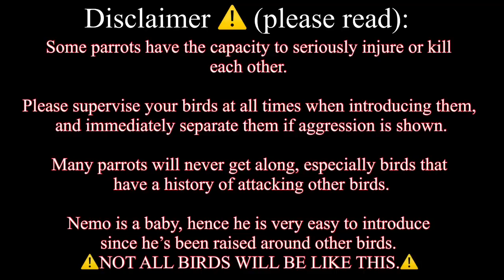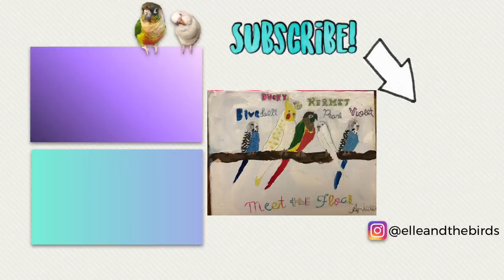MY NEW CONURE MEETS THE FLOCK!! | How I got my birds to get along!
Introducing a new bird to the flock can be both an exciting and scary time. How will Kermit react to having another conure friend?!

Elle’s Avian Essentials Kits are the perfect all-in-one bundle to set up your bird’s cage with EVERYTHING they need! Toys, perches, food bowls... they’ve got it all! When you purchase an Elle’s Avian Essentials Kit, the only other items you need are the cage and the food.

Send your fan mail!!
Mailbox 165
2906 Central Street
Evanston, IL 60201, USA

🦜MY FLOCK🦜
💙Bluebell - blue budgie
💛Ducky - lutino cockatiel
💚Kermit - yellow-sided green cheek conure
🤍Pearl - albino budgie
💜Violet - blue budgie
🧡Nemo - jenday conure